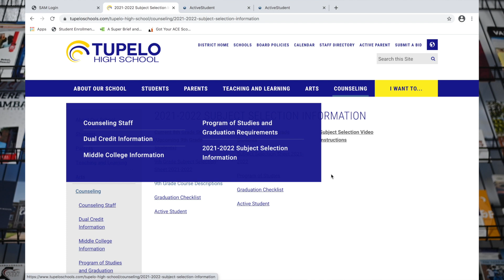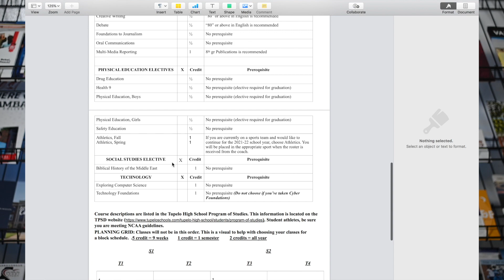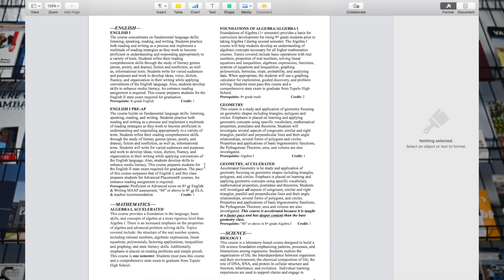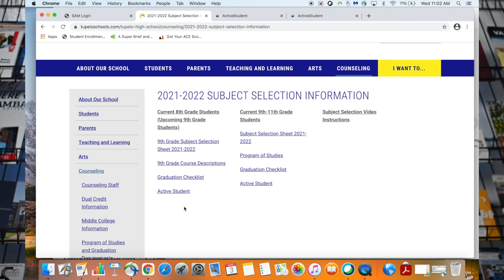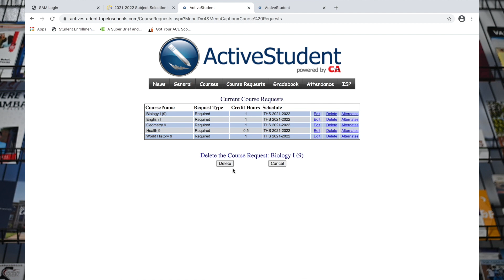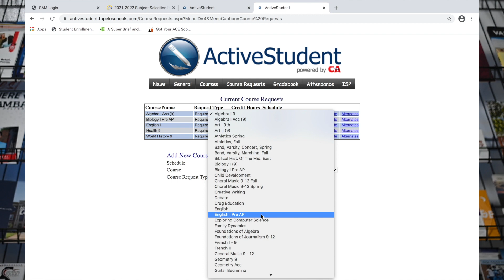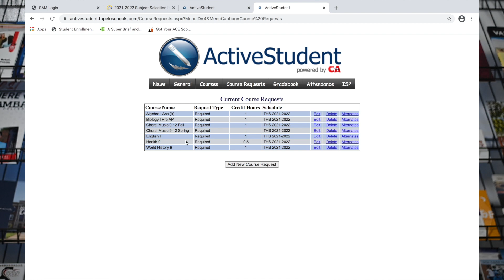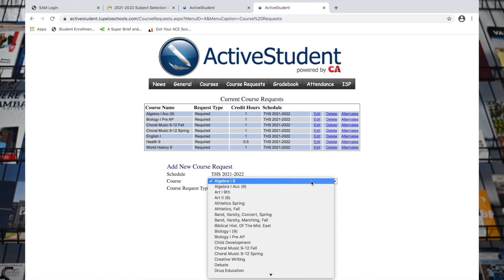Subject Selection current 8th grade only